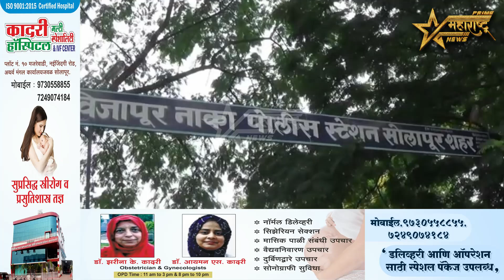४ आरोपींना जिल्हा व सत्र न्यायालय सोलापूर येथून अटकपूर्व जामीन मंजूर...!